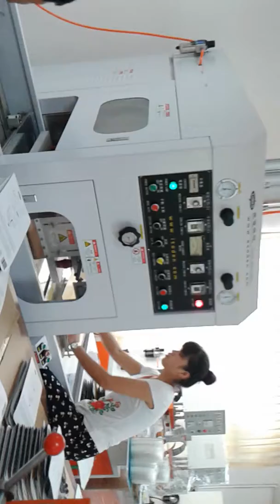Sealing paper and blister Machine ,Paper Sealing Machine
skype: etoden88